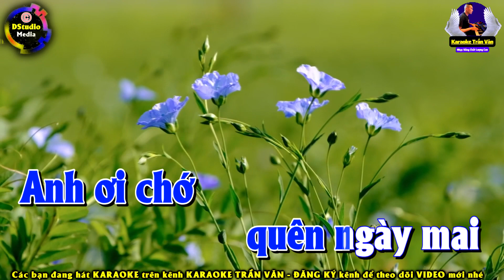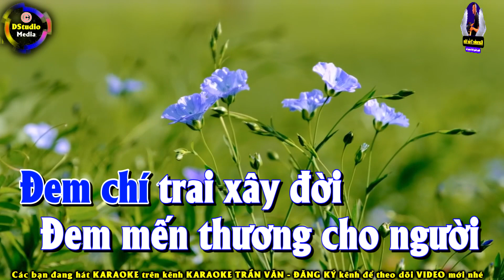Khuya Nay Anh Đi Rồi Karaoke Tone Nam ➤ Nhạc Sống Trần Văn